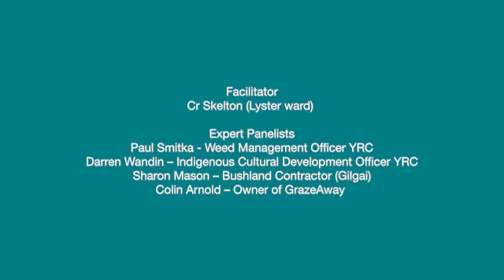Yarra Ranges Environmental Weed Control Webinar - Live Panel Discussion